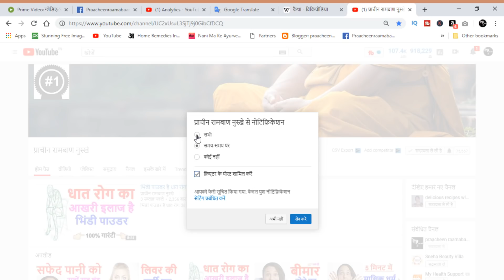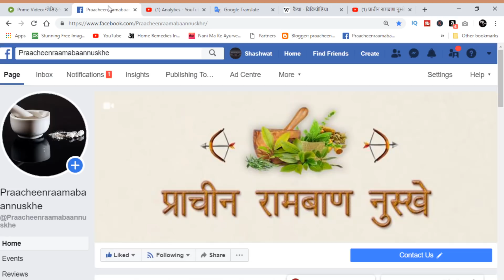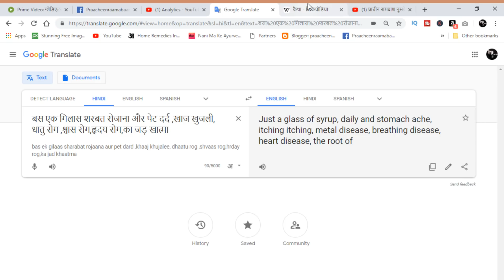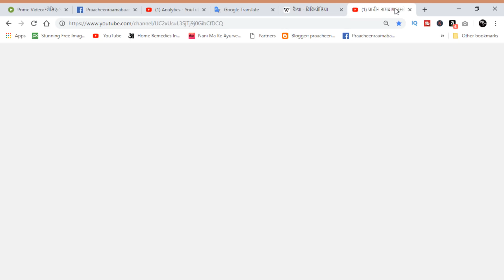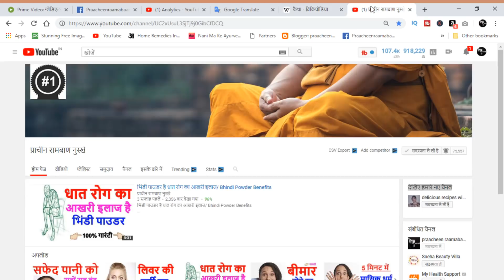बस एक गिलास शरबत रोजाना और पेट दर्द ,खाज खुजली, धातु रोग ,श्वास रोग,हृदय रोग,का जड़ से खात्मा